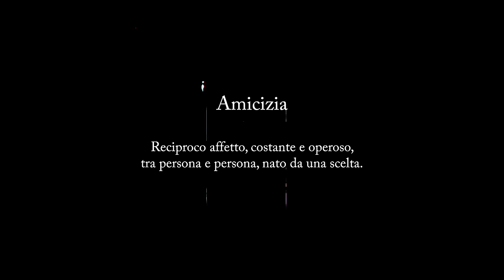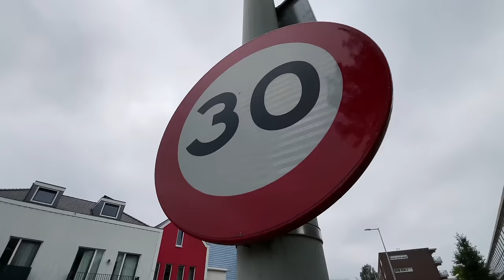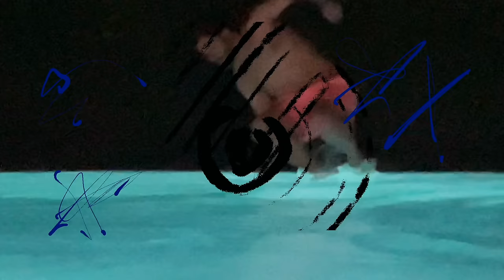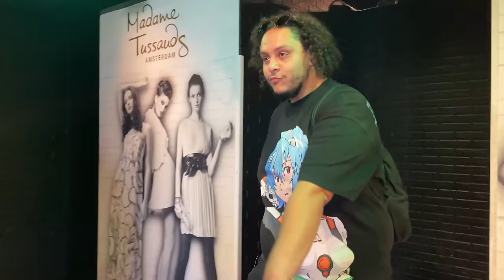UN LUNGO VIAGGIO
Il mio migliore amico ha compiuto 30 anni e per l’occasione siamo andati ad Amsterdam… in macchina. Da Roma. Il resto è storytelling.

Autori: Niko Gargiulo
Videomaking: Niko Gargiulo

Uno Storytelling di Nikolais.

Capitoli:

00:00 Destinazione 30 anni
01:19 Alex e Mereu
02:05 Decisioni del cazzo
03:35 Ieri e oggi
04:19 Il piano
05:20 Amsterdam
06:24 Un lungo viaggio